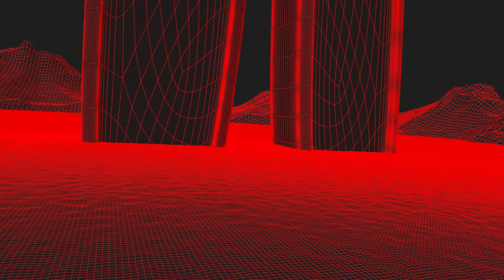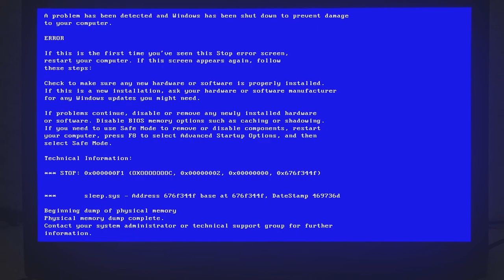Online - A short film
My final project for my Intro to 3D Animation Class at the Maryland Institute of Art in Baltimore. It's suposed to be about how the internet is awesome, yet is a shitty substitute for real life.

Released as CC-By

Freesound.org attribution:
52839
64344
68155
100482
123488
132724
137810
152390
156537
164272
177769
210545